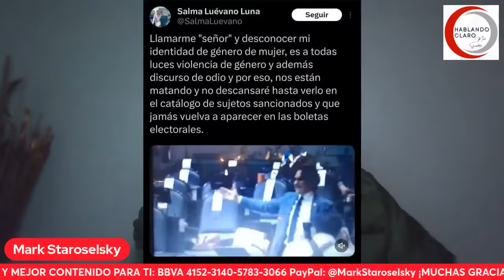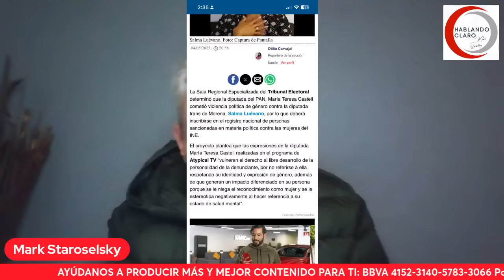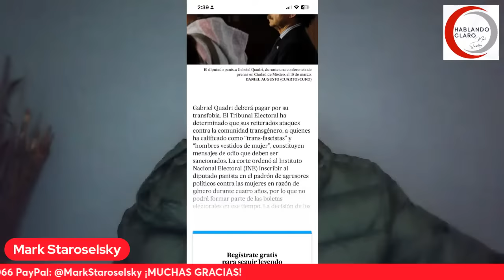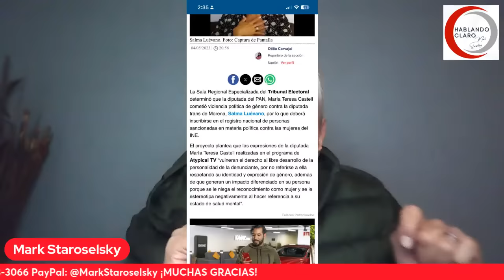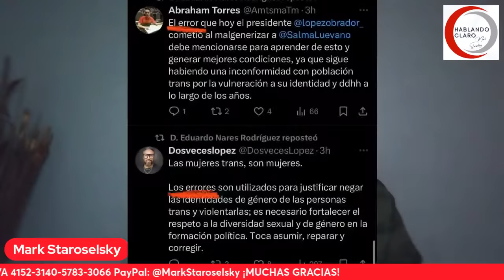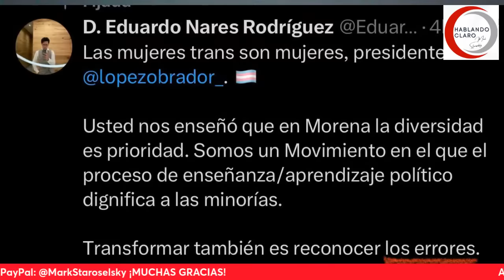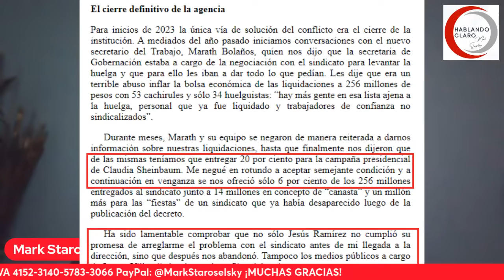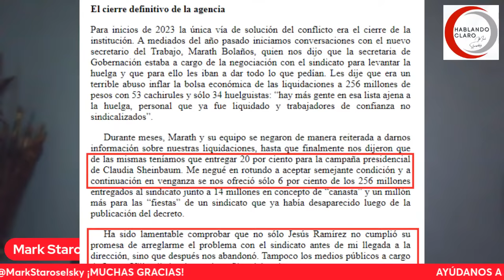¡LA 4T Y SUS ABSURDOS!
Una tras otra morena y su 4T caen en contradicciones absurdas, lo de hoy es el exceso, lo increíble es que la chairiza siga aplaudiendo.